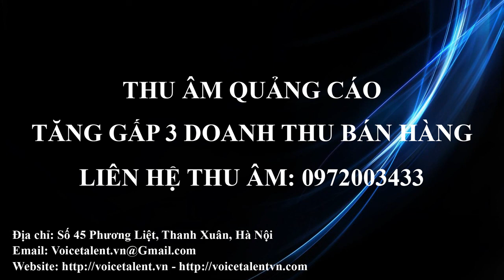thu âm quảng cáo siêu thị điện máy HB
Thu âm quảng cáo giá rẻ nhanh chóng

Dịch vụ thu âm quảng cáo chuyên nghiệp giá rẻ
Chuyên thu âm quảng cáo bán hàng và thu âm quảng cáo phát loa hội chợ
Thu âm quảng cáo giá rẻ nhất, thu âm quảng cáo siêu thị, thu âm quảng cáo điện máy, ghi âm bán hàng và các dịch vụ ghi âm quảng cáo chuyên nghiệp khác

Dịch vụ thu âm quảng cáo chuyên nghiệp
Với thiết bị thu âm hiện đại, cao cấp nhất
Chuyên thu âm quảng cáo, nhận thu âm quảng cáo cho tất cả các cửa hàng, siêu thị, mọi mặt hàng, mọi sản phẩm

Với đội ngũ MC chuyên nghiệp có kinh nghiệm thu âm đọc quảng cáo và chuyên thu âm lời quảng cáo
Saoviet Recoding địa chỉ thu âm quảng cáo uy tín, chất lượng tại hà nội

Địa chỉ: 31/132 Hoa Bằng, Cầu Giấy, Hà Nội